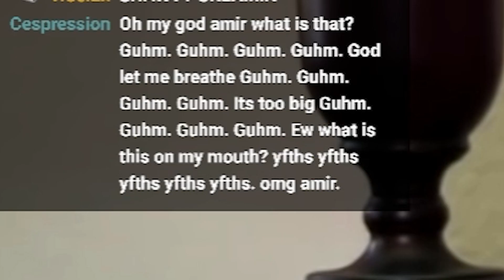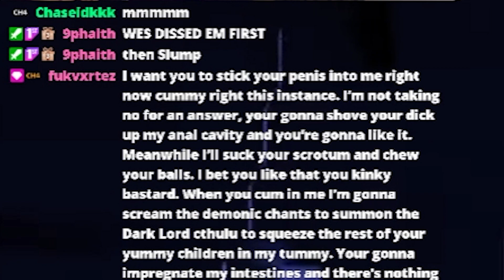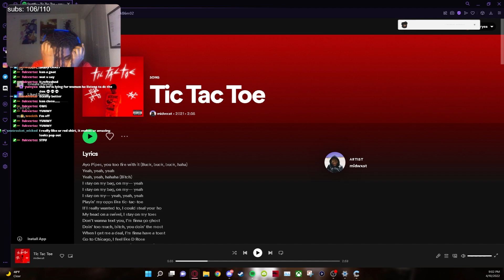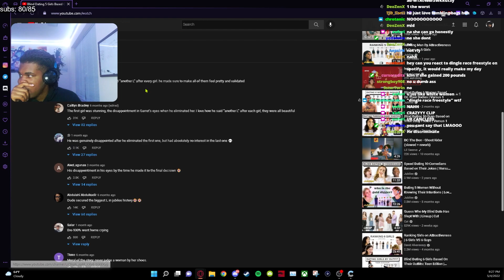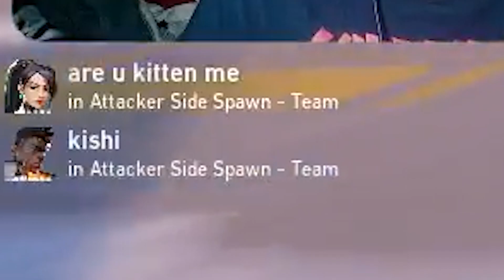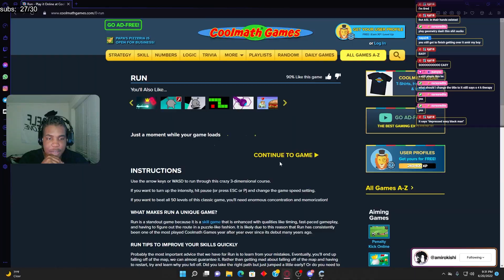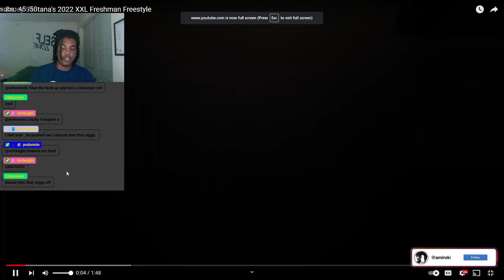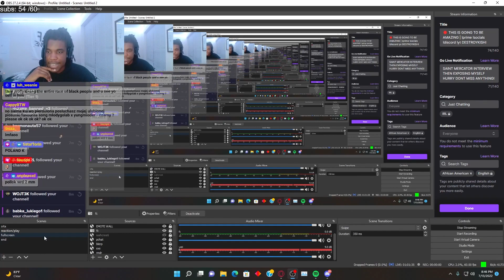Amirokishi Funniest Twitch Moments Vol. 1 (2022)